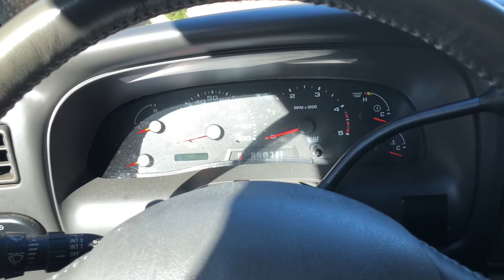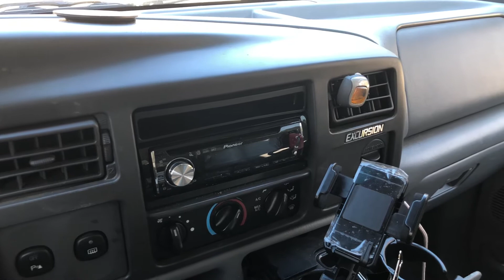2004 Ford Excursion Interior